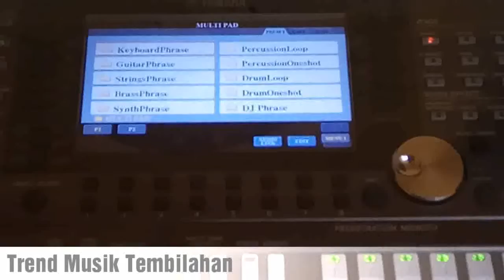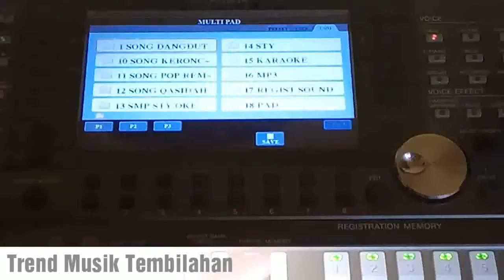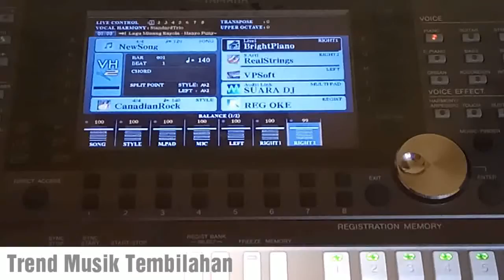CARA MEMBUAT MULTI PAD SUARA DJ